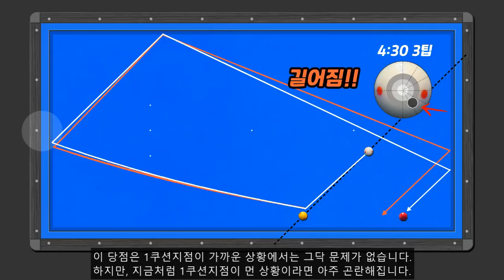(283)🧡[최고의선택] 이 녀석을 못 잡는다면 진짜 점수 안 오릅니다. / 키 포인트 챙겨가세요!!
여러분 안녕하세요, 폴드랑입니다.

오늘 준비한 녀석은 이 녀석입니다.
네, 이 녀석도 실전에서 참 자주 만나게 되는 녀석이죠.
큐 볼이 살짝만 더 올라왔더라면 옆돌리기가 완전 공짜였겠지만,
꼭 이렇게 서서 우리들 심장을 박박 긁어 놓습니다.
네, 그렇다고 공략 방법이 없는 것은 아니죠.
까다롭기는 하지만 몇 가지 방법들을 살펴보겠습니다.
첫 번째는 “더블 레일”입니다.
두 번째는 “끌어치기”입니다.
마지막 세 번째는 “3뱅크샷”입니다.
네, 방법은 3가지나 되지만 뭐 하나 만만한 녀석이 없죠.
현 배치에서 가장 많이 선택하시는 방법은 “끌어치기”와 “더블 레일”이지 않을까 싶습니다.
먼저 “끌어치기” 키 포인트 살펴드리겠습니다.
두께는 약 “1/2”, 당점 “6:00 3팁”입니다.
이때 당점은 스트로크 특성에 따라 달라질 수 있습니다.
구사해보시고 아니다 싶으시면 진행방향으로 약 “0.5팁”정도 추가해 주시면 가장 좋습니다.

목표점은 단축 “정중앙”입니다.
살짝 부족하더라도 마진폭 안쪽이므로 걱정하지 마시구요.